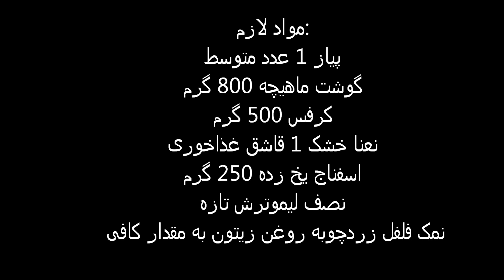خورشت کرفس را با اسفناج درست کن محشره 😘 فوق‌ العاده خوشمزه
خورشت کرفس یکی از خوشمزه ترین خورشت های ایرانی است منوط به اینکه فوت و فن های تهیه یک خورشت کرفس خوب و جا افتاده را بدانید!
مواد لازم:
پیاز 1 عدد متوسط
گوشت ماهیچه 800 گرم
کرفس 500 گرم
نعنا خشک 1 قاشق غذاخوری
اسفناج یخ زده 250 گرم
نصف لیموترش تازه
 نمک فلفل زردچوبه روغن زیتون به مقدار کافی

طرز تهیه:
پیاز را ریز نگینی کرده و به همراه روغن  گوشت تکه شده  زردچوبه و فلفل تفت دهید تا بوی آن برود. حالا 4 لیوان آب جوش به گوشت اضافه کنید و حرارت را کم کنید تا گوشت آهسته بپزد.
ساقه های کرفس ها را به اندازه یک و نیم بند انگشت خرد کنید و در روغنن همراه نعنا خشک کمی تفت دهید.
بعد از حدود 1 ساعت و نیم که گوشت نیم پز شد، کرفس و نعنا, اسفناج یخ زده نمک فلفل را به خورشت اضافه کنید. اجازه دهید تا خورشت حدود یک ساعت دیگر بپزد تا جا افتاده شده و روغن خوشرنگ آن نمایان شود.
در آخر لیموترش تازه را اضافه کنید
خورشت کرفس را به همراه برنج زعفرانی سرو کنید.
 نوش جان